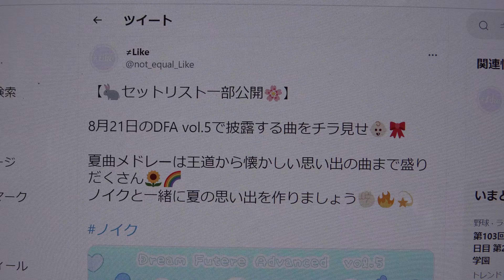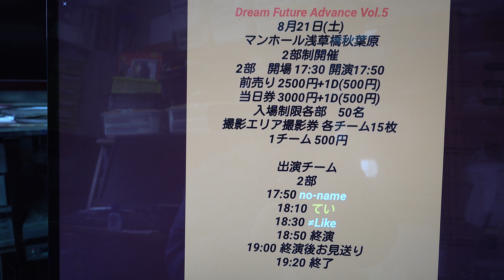DFAVol.5 ≠Like後半💖③おつかれサマー④Lovely Smiley Baby ⑤真夏のSounds good⑥夏の永遠ガール⑦キミは無邪気な夏の女王⑧メロンソーダー⑨恋のカラフルマジック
掲載許可済　①恋色♡思考回路／Luce Twinkle Wink☆②希望的リフレイン／AKB48　MC：約1分33秒　自己紹介分は、下記URLになります。
2021年8月21日(土)　Dream Future Advance Vol.5　マンホール浅草橋秋葉原　開場17：30　開演　17：50
≠Like -パジャマだって駆けつけてね♡      アイドルコピーダンスサークル Like の卒業生による一夜限りのステージです!! ᙏ̤̫♡
しおりん♡りかち♡あやぴ♡じゅり♡さい
全体の動画や写真は当アカウントへ、個人の写真などは個人アカウントへ掲載許可をお取りください！よろしくお願いいたします！
しおりんさん🍒@______rin66
りかちさん🦁@Chi___i7
あやぴさん🦄@Ayapipichan__
じゅりさん🐥@juri__tmtm
さいさん🦊@_sainemui_
【💖ハート公演終了💖】
本日は、Dream Future Advance vol.5にお越しいただきありがとうございました💗
感想や写真・動画などは掲載許可を取った上で ノイク でツイートしてください📸💭
現段階ではノイクでのイベント出演予定はございませんが、また皆様に会えることを願っております🐰💕
【🐰セットリスト一部公開🌸】
8月21日のDFA vol.5で披露する曲をチラ見せ👶🏻🎀
夏曲メドレーは王道から懐かしい思い出の曲まで盛りだくさん🌻🌈
ノイクと一緒に夏の思い出を作りましょう✊🏻🔥💫
💖セットリスト💖
①恋色♡思考回路／Luce Twinkle Wink☆
②希望的リフレイン／AKB48(一部の国でブロック)
MC：約1分33秒　自己紹介
③おつかれサマー！／でんぱ組.inc
④Lovely Smiley Baby (Live)／私立恵比寿中学
⑤真夏のSounds good!／AKB48
⑥夏の永遠ガール／ベボガ!
⑦キミは無邪気な夏の女王／虹のコンキスタドール
⑧メロンソーダー／夢みるアドレセンス
⑨恋のカラフルマジック ／Honey Spice Re.
りかちさん🦁@Chi___i7
あやぴさん🦄@Ayapipichan__
じゅりさん🐥@juri__tmtm
さいさん🦊@_sainemui_
≠Likeさんがリツイート
A.J.P
♥お知らせ♥
8月21日(土)
Dream Future Advance Vol.5
出演辞退に伴う時間変更について
2部出演予定でしたLady Hzさんが辞退となりました
それに伴いまして2部の時間帯に変更が生じておりますのでご確認をお願い致します
1部の時間に変更はありません
《ご参考》
SGRVol.88 ≠Like①「ヒアルロンリーガール」／ZOC⑤ゴッドソング／バンドじゃないもん！MAXX NAKAYOSHI 　MC：約5分26秒⑧探せダイヤモンド／＝LOVE分は、下記URLになります。
SGRVol.88 ≠Like②グリズリーに襲われたら♡ MC：約1分14秒③ゼンキンセン④恋のカラフルマジック⑥「恋色♡思考回路」⑦メロンソーダ分は、下記URLになります。